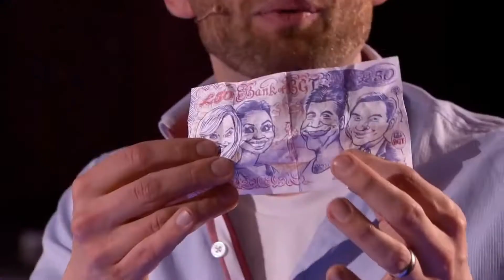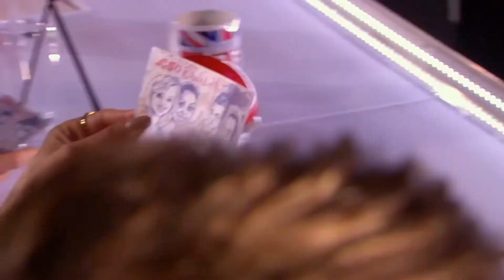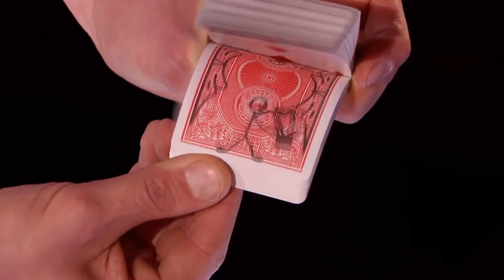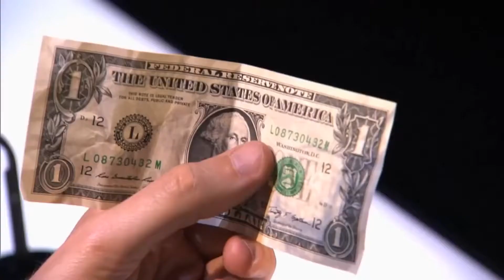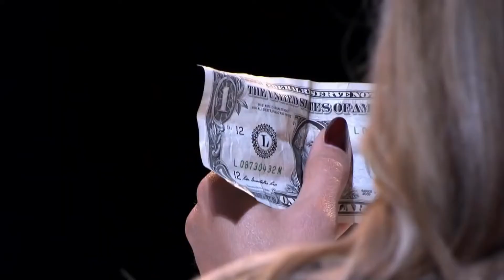Unbelievable! The BEST Magicians Got Talent of America & Britain ALL TIME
Everything about The Voice and Got Talent contests. You can find the best blind auditions and the best shows here.

Best auditions and performances from Got Talent, Idol, The X Factor and The Voice from around the world!